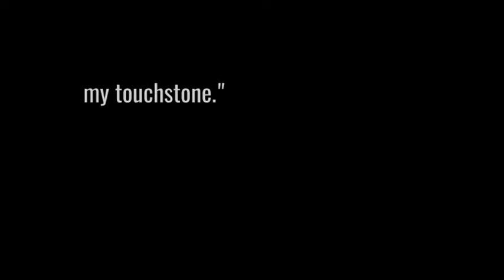{ Mulder & Scully } Feel Again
This video is basically all about the friendship and love both Mulder and Scully have for each other for the past 10 seasons.

And also, this is my 2nd MSR video, the first one was 8 years ago and I'm very happy to finally have the time to create fanvids for MSR and my other fandoms! (Had to finish HS and College to get there.) I hope you enjoy this as much as I enjoyed creating it. Also, comments are greatly appreciated! :)

Credits to FOX, Chris Carter and the whole The X-Files Team, hoping for a season 11 and for more seasons to come.